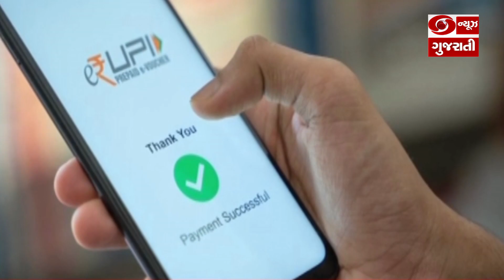RBIએ UPI સિસ્ટમમાં વ્યવહારો માટે બેંકો દ્વારા જારી કરાયેલ પૂર્વ-મંજૂર લોન સુવિધાની સમાવેશની જાહેરાત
RBIએ સોમવારે UPI સિસ્ટમમાં વ્યવહારો માટે બેંકો દ્વારા જારી કરાયેલ પૂર્વ-મંજૂર લોન સુવિધાના સમાવેશની જાહેરાત કરી